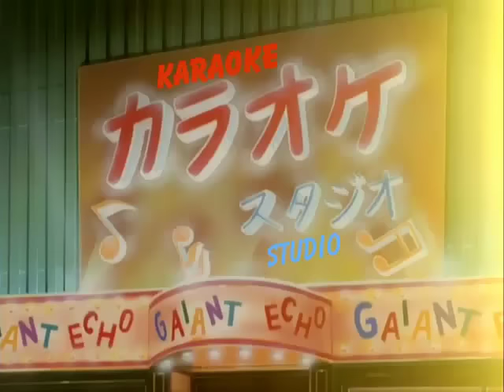Hajime no Ippo - The Champion song